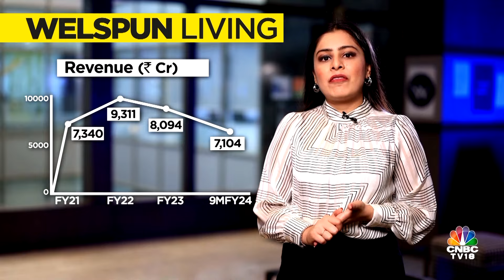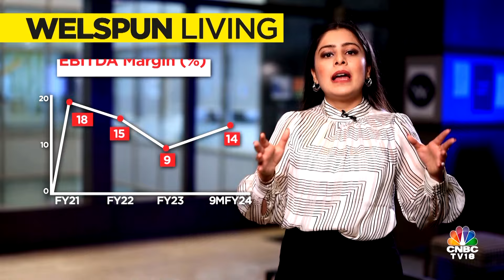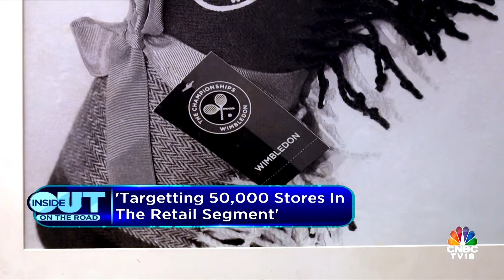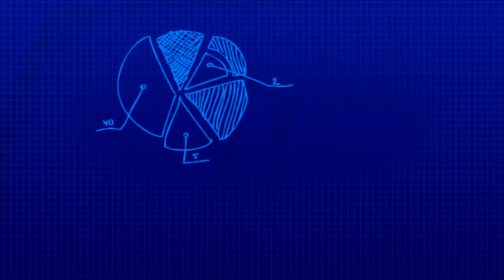Inside Out | Deep Dive Into Welspun Living; In The Swotlight: Ganesha Ecosphere | CNBC TV18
Inside Out: On The Road | Welspun Living is in focus in our Deep Dive segment. Sonal Bhutra speaks to the company's MD & CEO, Dipali Goenka. Nigel D'Souza gets us the highlights of Ganesha Ecosphere's business in our In The Swotlight segment.

n18oc_business